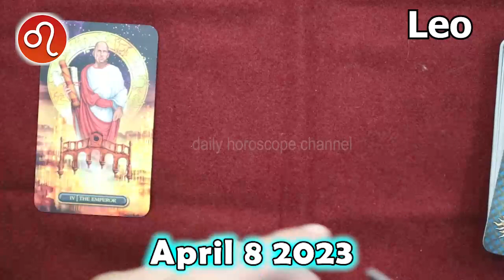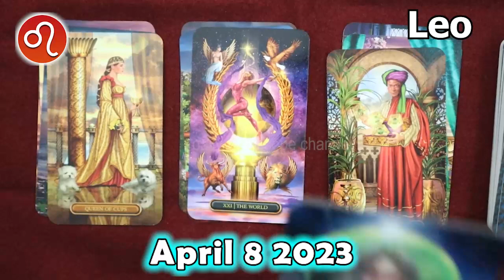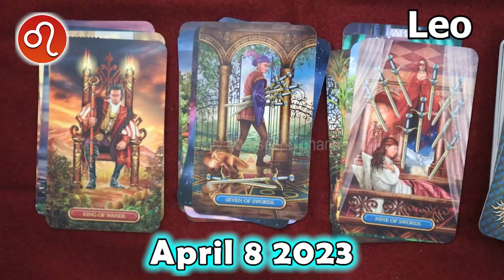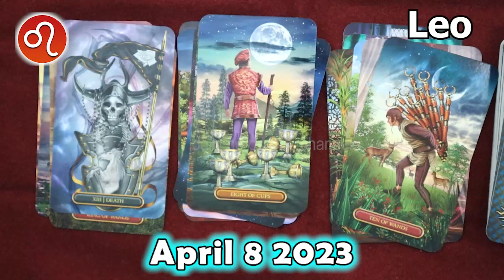❎ HOROSCOPE FOR TODAY ❎ LEO daily HOROSCOPE TODAY April 8 2023 ♌️ tarot horoscope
Leo Horoscope April 8, 2023
Leo today horoscope
Leo Today Horoscope April 8, 2023
Daily horoscope Leo 8 April 2023
Horoscope Leo April 8, 2023